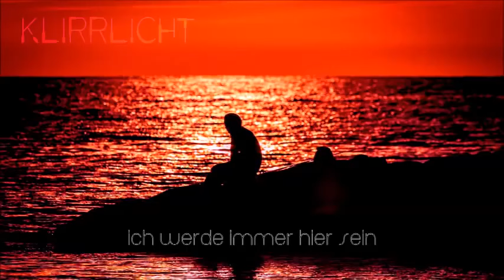Klirrlicht Ich werde immer hier sein